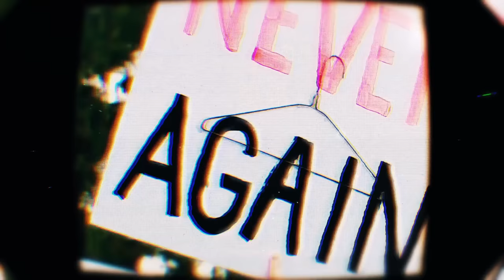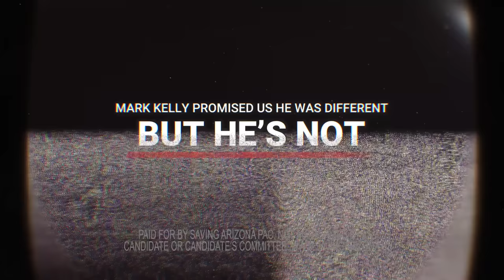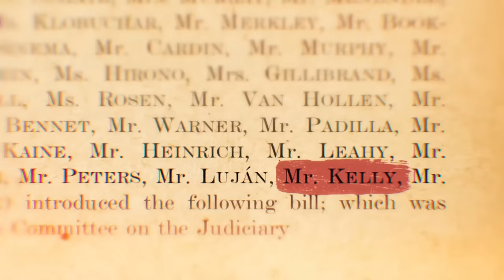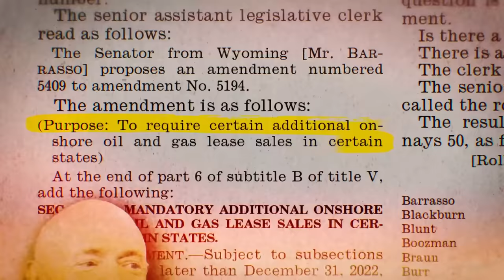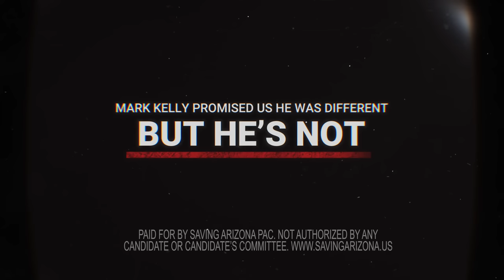The Real Mark Kelly